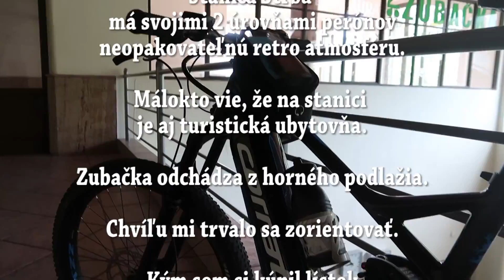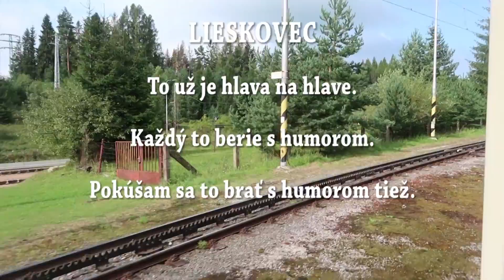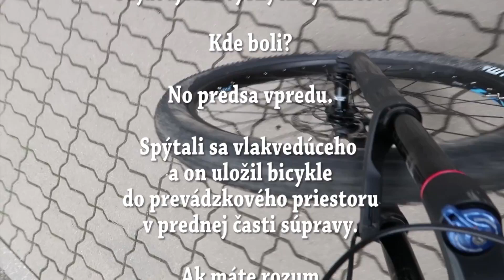Zubačkou a s elektrobicyklom. Tatranské električky a zubačky.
Otestovali sme ako sa jazdí po Tatrách a v TEŽ s elektrobicyklom. Vyrážame so Štrby na Śtrbské pleso.